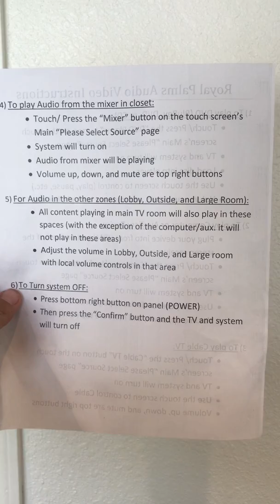Royal Palms Sun Communities - How to use Audio Controls